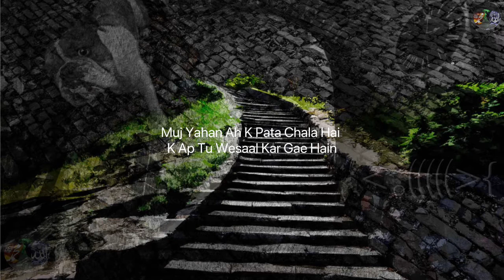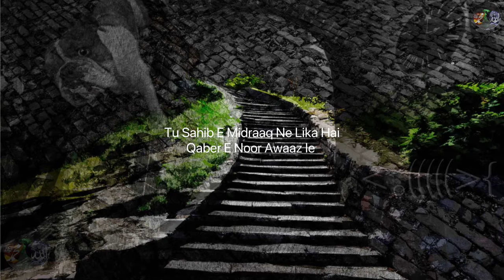❤️Nabi K Wisaal K Theen Din K Baad, Eik Dehati Zid Ker Bhaita Apnay Ghunahon Ki Bakshish K Liye❤️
AssalaomoAalikum!

JazakAllah